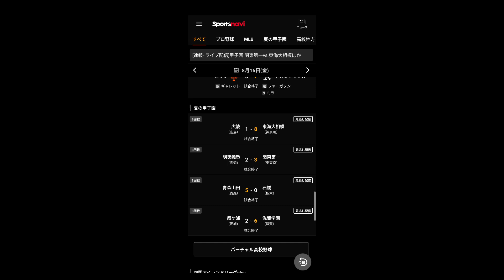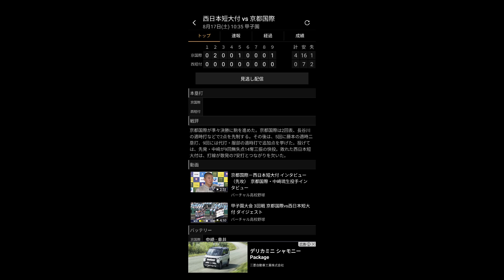夏の甲子園2024 3回戦